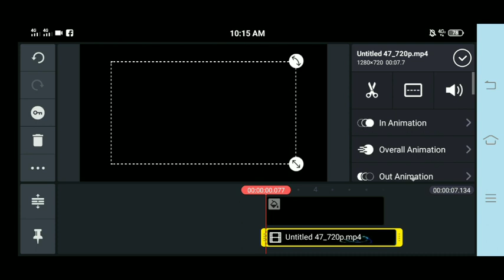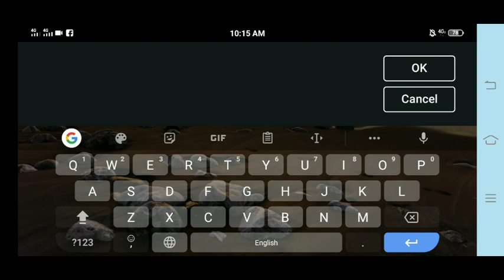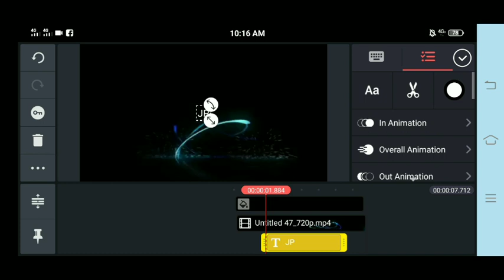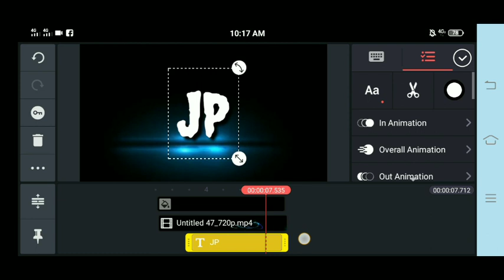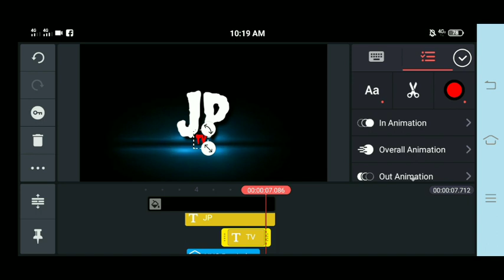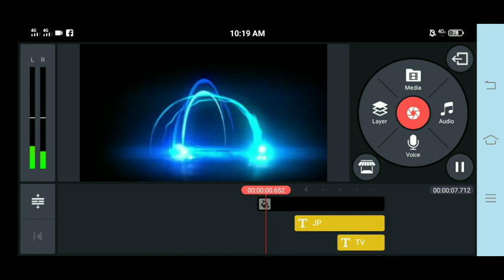Lightning effect tutorial/kinemaster